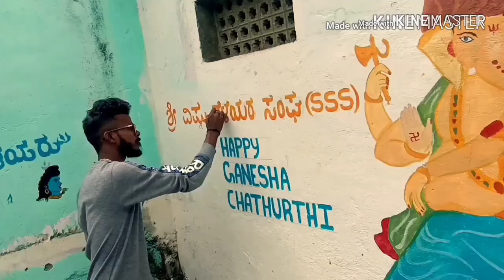KIT Kelsa Eildhiro Thundaiklu ( ಕೆಲಸ ಇಲ್ಧಿರೋ ತುಂಡೈಕ್ಳು ) |Kannada short film|Bhadravathi|Shimoga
four boy's have a fun in one day to cricket super comedy seance